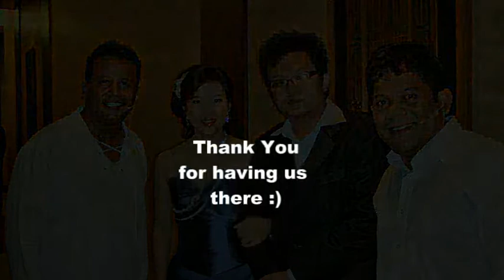Hong Peng & Lovy - Hotel Copthorne King's Singapore Wedding